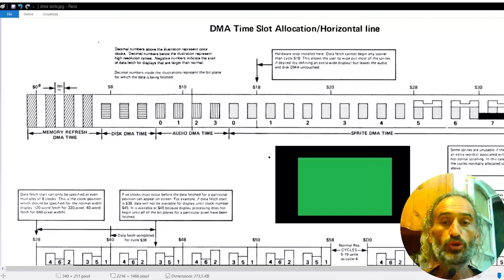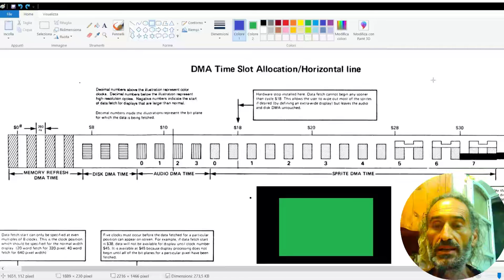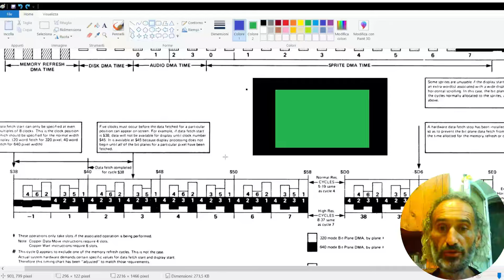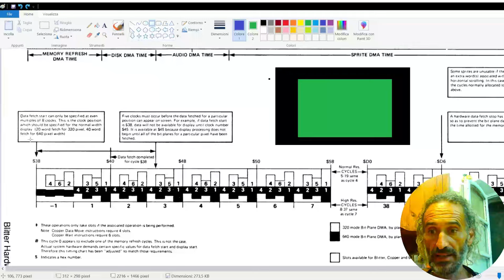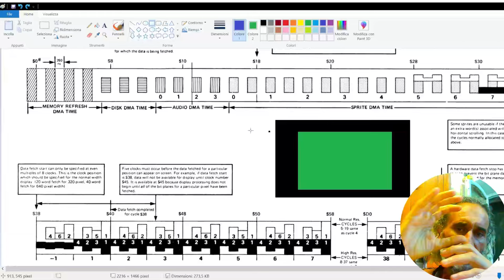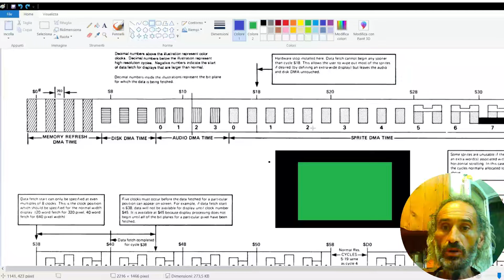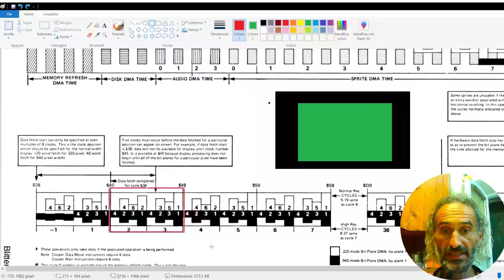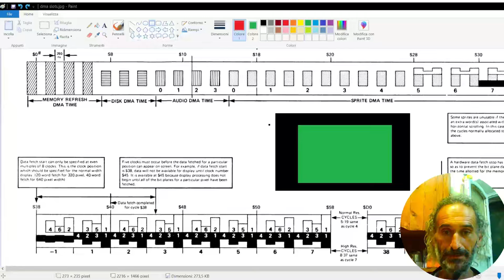Amiga Hardware Gli slot DMA e l'ottimizzazione delle prestazioni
Tira fuori il massimo dal tuo Amiga!  Ottimizza gli slot DMA per prestazioni da record! In questo video ti svelo tutti i trucchi per configurare al meglio gli slot DMA del tuo Amiga e migliorare le prestazioni dei tuoi giochi e applicazioni preferite. Non perdere questa guida indispensabile per ogni vero appassionato di Amiga!

My Main Italian channel Il qui presente materiale ha il solo scopo divulgativo, chi usa quanto qui enunciato lo faà sotto la sua totale responsabilità. L'autore declina ogni responsabilità per eventuali danni subiti dal mettere in atto quanto qui esposto.